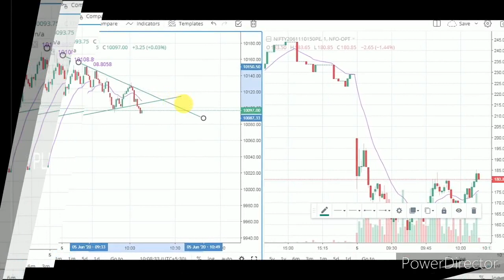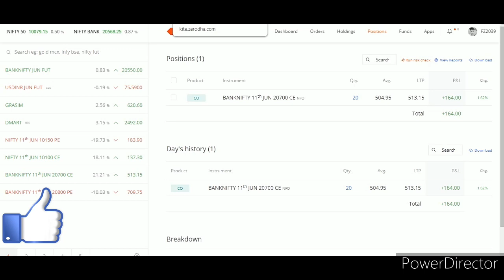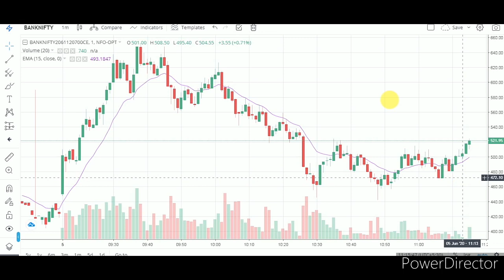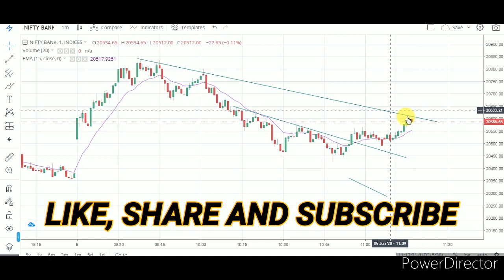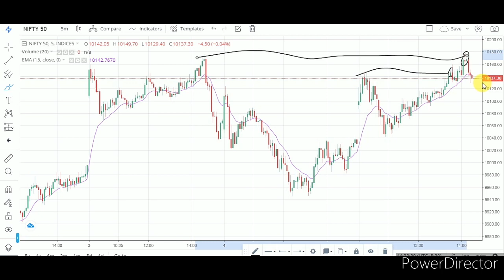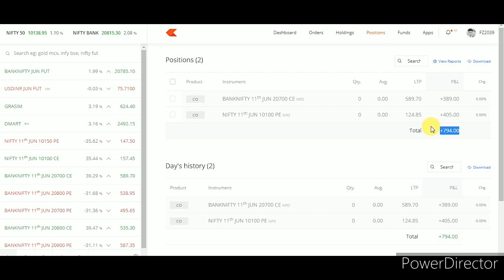Intraday Live Trading !! June 5, 2020 !! Nifty and Banknifty Option Buying !!Profit 794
Hello Traders'
  In This Channel You can learn Price Action Trading
Indicater Based Trading And more!
Consult your Financial Adviser before Investing And Trading